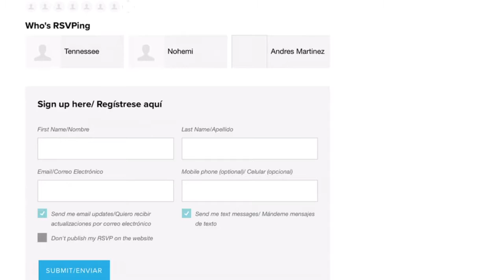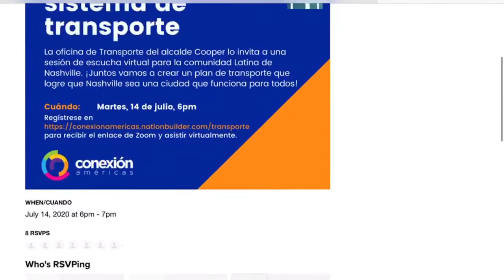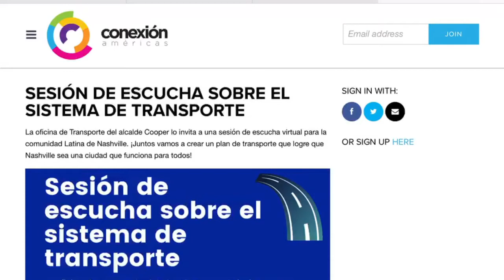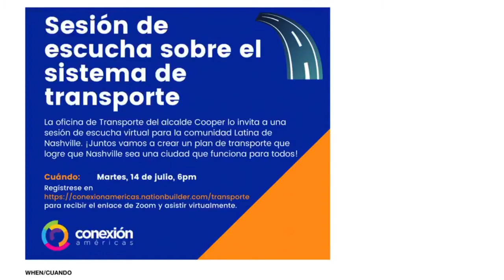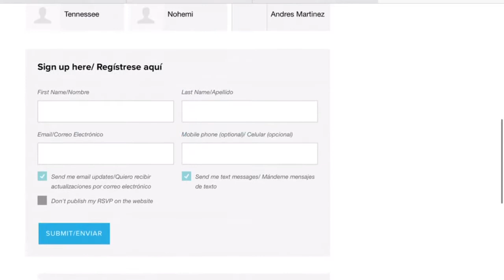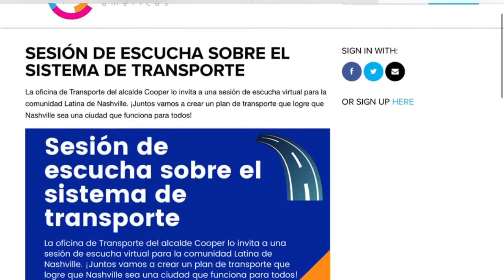SESIÓN DE ESCUCHA SOBRE EL SISTEMA DE TRANSPORTE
La oficina de Transporte del alcalde John Cooper lo invita a unas sesión de escucha virtual para la comunidad Latina de Nashville.